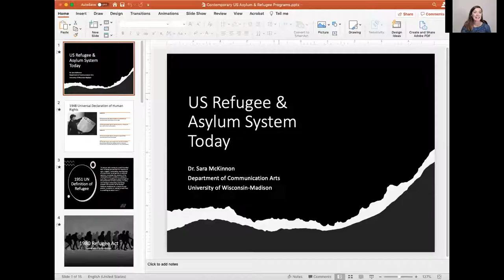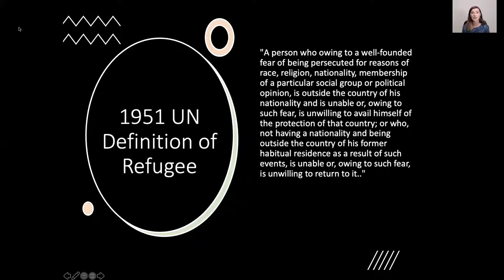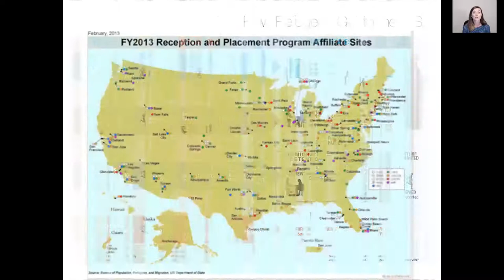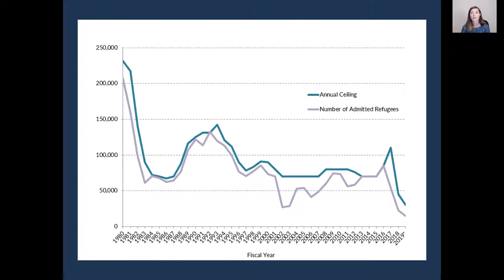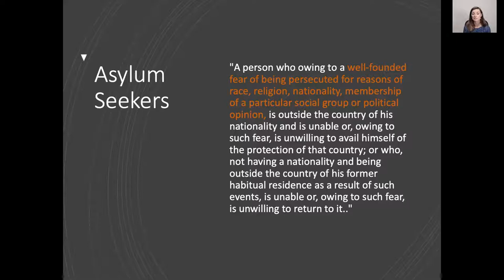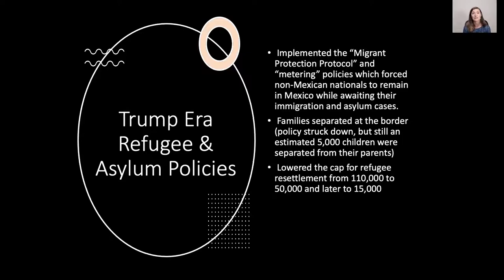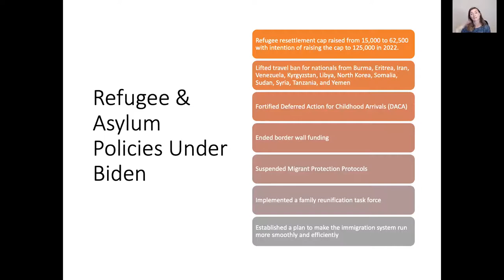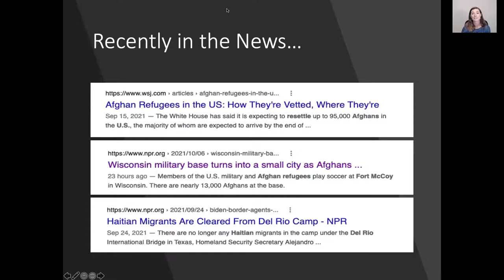BadgerTalk: Contemporary US Asylum, Refugee, & Immigration Policy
This talk provides an overview of key issues in US refugee and immigration law and policy today. It provides audience members with history and context to understand debates, issues, and policy changes around matters of immigration.

Dr. Sara McKinnon is an expert in immigration and refugee issues, violence, gender-based violence, and international/global politics. She is an Associate Professor in the UW-Madison College of Letters & Science, Department of Communication Arts.

Thanks to the UW-Madison BadgerTalks program for making this possible.